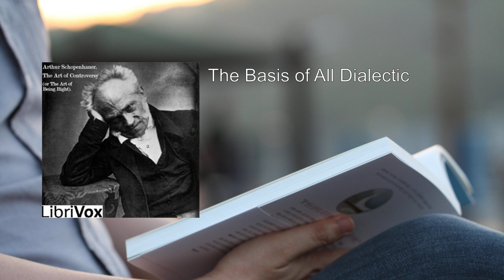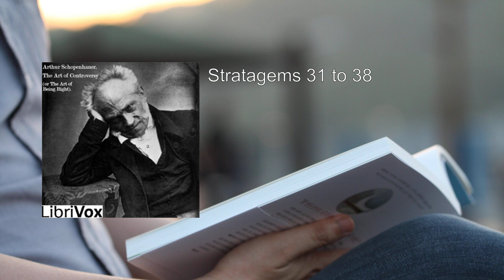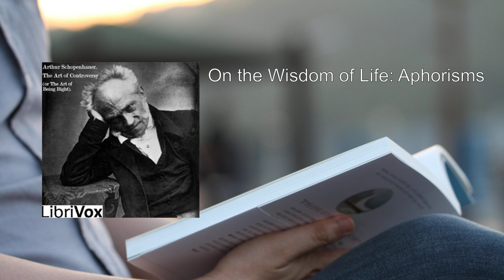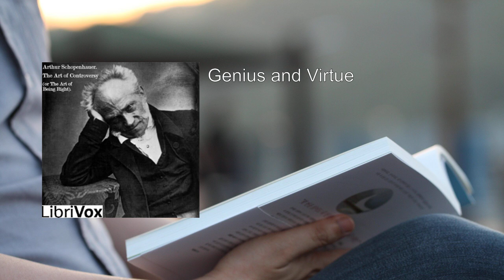Art of Controversy (or: The Art of Being Right) 🔥 By Arthur Schopenhauer FULL Audiobook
"The Art of Controversy" (also known as "The Art of Being Right" or "Eristic Dialectic: The Art of Winning an Argument") is a thought-provoking treatise penned by the German philosopher Arthur Schopenhauer in 1831. In this work, Schopenhauer delves into the intricate world of debate, dissecting the methods one can employ to gain an unfair advantage and emerge victorious—even if they happen to be wrong.

Here are the key points from this intriguing work:

1. Purpose and Introduction:
   - Schopenhauer begins by asserting that while philosophers have extensively explored the rules of logic, they have largely neglected the darker art of dialectic and controversy.
   - He defines dialectic as the interaction between rational beings who, despite their shared rationality, often engage in disputes when their agreement falters.

2. The 38 Methods:
   - Schopenhauer meticulously outlines thirty-eight stratagems that individuals can employ to outwit opponents during debates.
   - These methods range from subtle maneuvers to outright tricks, all aimed at securing victory regardless of the truth.
   - Each stratagem is presented with illustrative examples, making the book both practical and entertaining.

3. Formal vs. Material Elements:
   - Schopenhauer's goal is to separate the formal aspects of these tricks and dodges from their material content.
   - He dissects the anatomy of each tactic, revealing the underlying mechanisms that allow individuals to manipulate arguments.
   - Additionally, he provides countermeasures to guard against these cunning thrusts.

4. Objective Rightness vs. Perceived Victory:
   - Schopenhauer acknowledges that objective correctness doesn't always translate to perceived victory.
   - Even when someone is objectively right, they may still appear to lose in the eyes of bystanders due to rhetorical tactics.
   - The book equips readers with tools to navigate such situations effectively.

5. Anatomical Specimen:
   - Initially, Schopenhauer intended to create a detailed catalog of these tricks and dodges.
   - However, he later abandoned this approach, finding it unsuited to his temperament.
   - Instead, he recorded a few stratagems as specimens for future essayists.

6. Essential Elements of Disputation:
   - In his work Parerga and Paralipomena, Schopenhauer outlines what is essential to every disputation.
   - He emphasizes the importance of understanding the formal aspects of argumentation.

7. Legacy and Influence:
   - Schopenhauer's insights continue to resonate, especially in the context of modern debates, rhetoric, and persuasion.
   - His exploration of the art of controversy remains relevant for anyone seeking to navigate intellectual contests.

In summary, The Art of Controversy provides a fascinating glimpse into the strategies humans employ during debates. Whether you're a seasoned debater or simply curious about the intricacies of argumentation, Schopenhauer's work offers valuable lessons on the art of being right—even when you're wrong  .
More: Eristic Dialectic, Debate tactics, Winning arguments
Rhetorical devices, Ad hominem attacks, Appeals to authority
Darker art of dialectic, Formal tricks and dodges, Disputation
Defeating opponents, Logical rules, Philosophical controversy
Schopenhauer's stratagems, Guard against thrusts, Objective right vs. subjective perception   .

00:00:00 Preliminary: Logic and Dialectic
00:24:37 The Basis of All Dialectic
00:29:29 Stratagems 1 to 10
00:45:29 Stratagems 11 to 20
00:54:58 Stratagems 21 to 30
01:14:02 Stratagems 31 to 38
01:28:05 On the comparative place...
01:50:37 Psychological Observations
02:08:17 On the Wisdom of Life: Aphorisms
02:45:08 Genius and Virtue